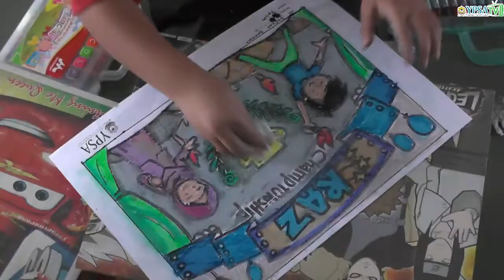Perlombaan Raz Championship X 2018 Dare to Win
Perlombaan Raz Championsip X 2018 Yayasan Pendidikan Shafiyyatul Amaliyyah dengan tema "Dare To Win" Pada Tanggal 8-13 Maret 2018